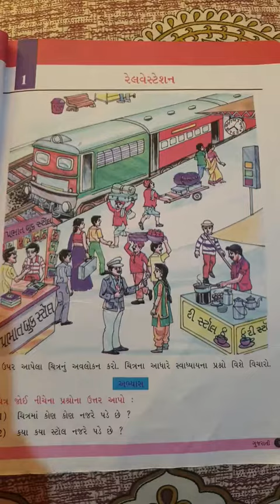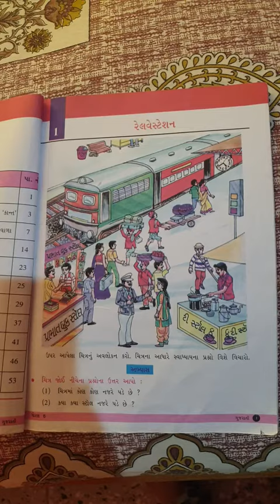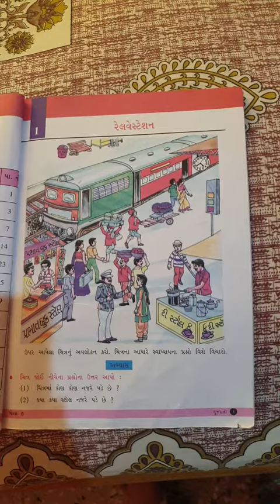HBK TEACHERS DAY CELEBRATION PATEL RUDRA RONAKBHAI 6TH A GUJARATI